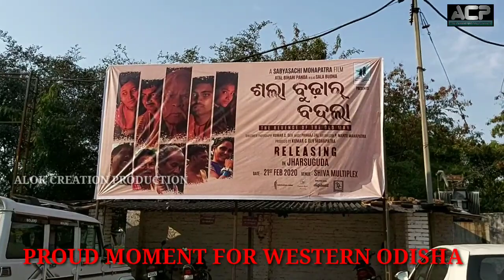Sala Budhar Badla Premier Show at Jharsuguda Shiva Multiplex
ALOK CREATION PRODUCTION

Dop & edited by Alok Chandra Panigrahi